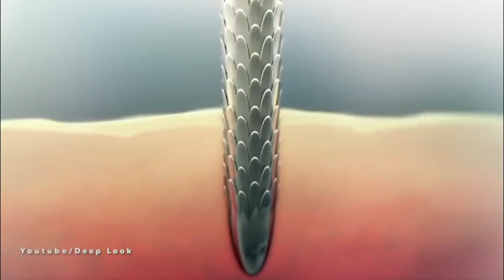10 PRESAS que Humillaron a Sus DEPREDADORES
¡HOLA COMPITAS AMANTES DEL MISTERIO!

Los depredadores siempre están al acecho de nuevas presas, animales más pequeños o infedensos que ellos, se supone claro, el ciclo de la vida e inclusive la misma naturaleza puede llegar a ser demasiado complicado de entender, ya que la crueldad a donde llega simplemente es inimaginable, los depredadores viven para cazar y las presas viven para ser comidos y seguir la rueda, sin embargo algo que todos los animales entienden muy bien es que el mundo natural se rige solo por una ley, la ley del más fuerte y es comer o ser comido, algunos simplemente no nacieron para dejarse cazar tan fácilmente.

Muchas gracias por ver el video, estuvo muy interesante, ¿no crees?, a mi me divirtió mucho hacerlo, no olvides pasarte por el canal si es que quieres pasar un buen rato o desaburrirte.

Recuerda que están activadas las donaciones, créeme que todo ese dinero que se recaude será para mejorar mi canal en todos los aspectos (LO AGRADECERÍA MILLONES);

, ya que cuando lleguemos al millón, haremos un mega sorteo en el que solo participaran mis suscriptores más leales.

Para cualquier asunto relacionado con los Derechos de Autor o asuntos de negocios, favor de contactarse a: (responderé a la brevedad).